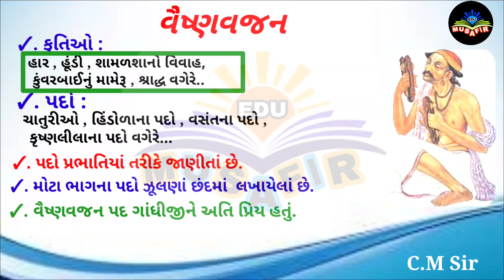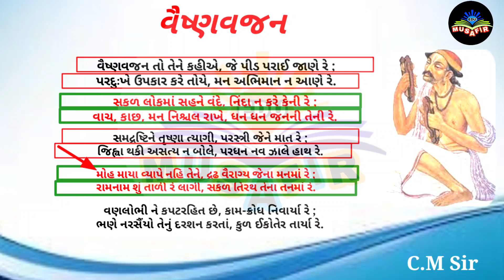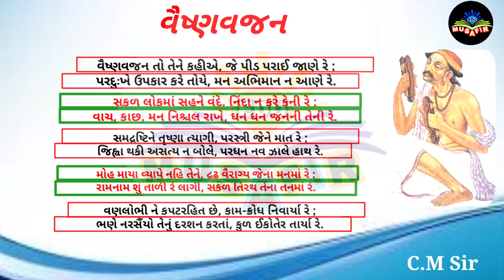Vaishnavajan | Std 10th Gujrati | EDU MUSAFIR